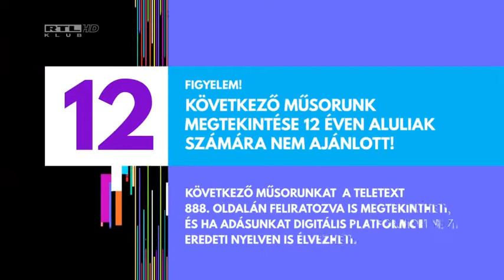Beauty and the Beast - RTL Klub Intro